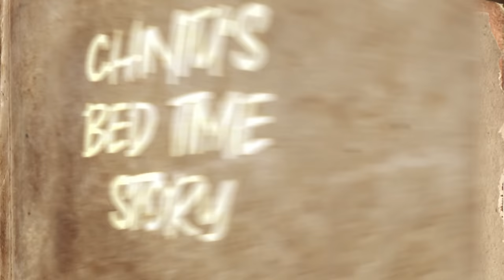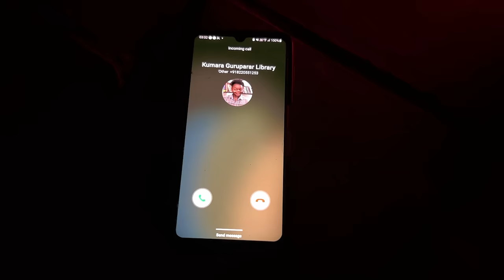Chintu's Bedtime Story | A Story Of Serbian Lady | Part 5